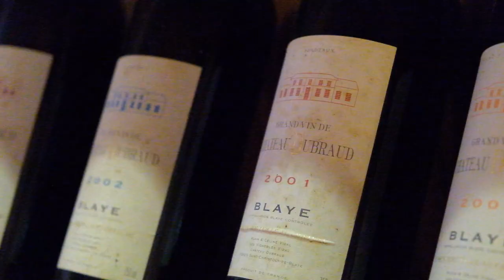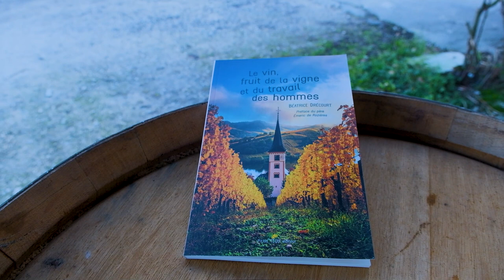À la rencontre de Béatrice Drécourt, viticultrice-œnologue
Béatrice Drécourt a 24 ans, elle est viticultrice-œnologue dans le Médoc. Dans cette vidéo elle revient sur sa foi et comment celle-ci a joué un rôle important dans l'épreuve de la maladie.

Crédit musique : Sun de Ikson, Keys of Moon de The inspiration, Business coporate de Alex Menco